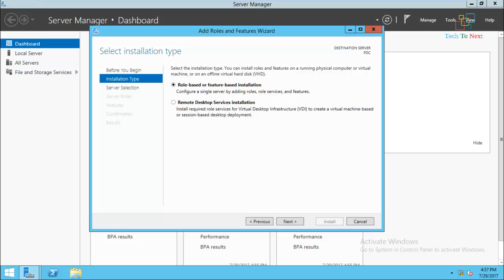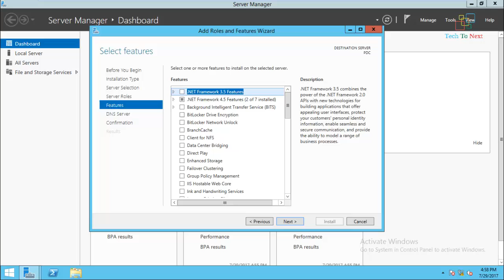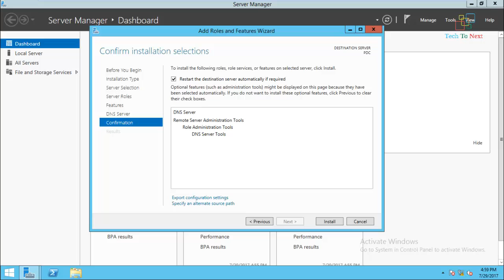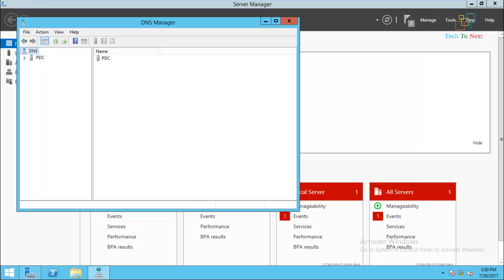Installing and Configuring DNS Service on Windows Server 2012 R2 (MCSA LAB-2.1)| DNS installation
Installing and Configuring DNS Service on Windows Server 2012 R2 | DNS service | DNS Server installation | How to install DNS Server on windows server 2012
How to install DNS service on windows server 2012/ 2012 R2. From this video you can install DNS service on Windows server 2012 R2.

Tech to Next is the ocean for knowledge for Future Technology which technology build in day by day.It a installation, Configuration document sharing of different solutions like Microsoft, VMware, Storage,Linux and all types of software Implementation approach to provide reliable and high-performing deployment in real world.Day by Day we are involving with new technology for our Information  store, save, availability, Reliability, integrity data and information. We  are developing ourselves with different Technology……..So Tech to Next will share with you…